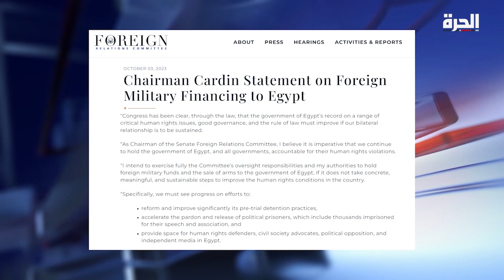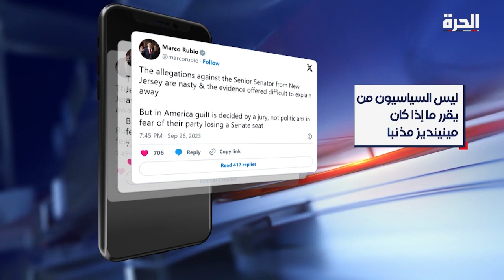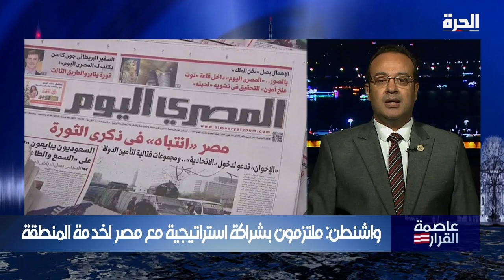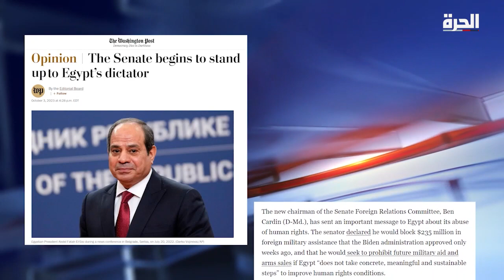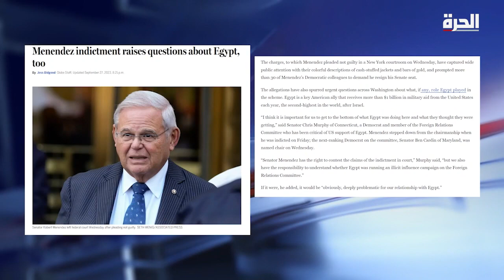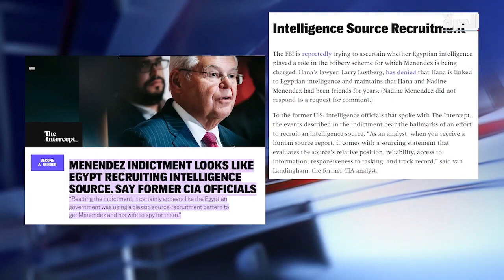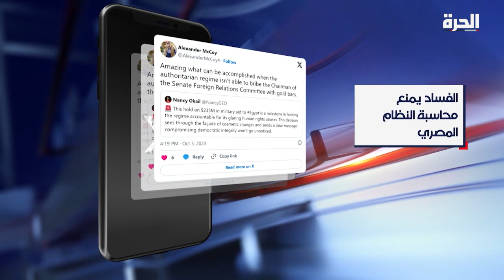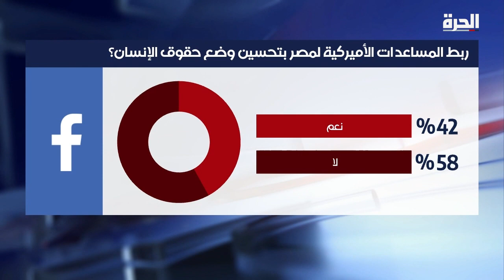عاصمة القرار - المساعدات العسكرية الأميركية لمصر بين الأمن القومي وحقوق الإنسان!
المساعدات العسكرية الأميركية لمصر بين الأمن القومي وحقوق الإنسان!

حمل تطبيق "الحرة كونيكت" للتلفزيونات والهواتف الذكية:

أمازون فاير